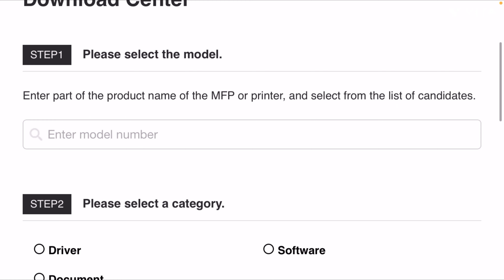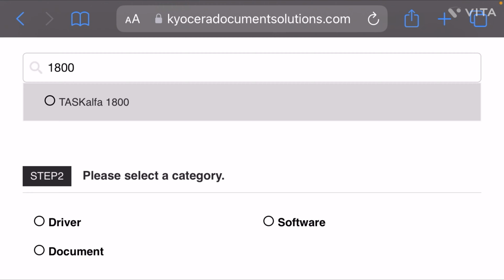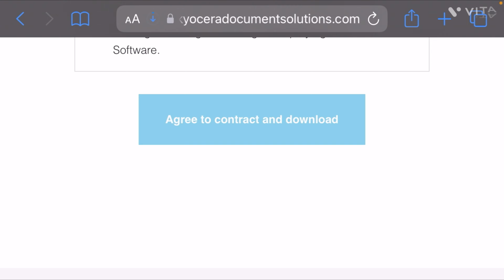Kyocera all printer mfp copier driver cd download 1800 2200 3011i 3212i